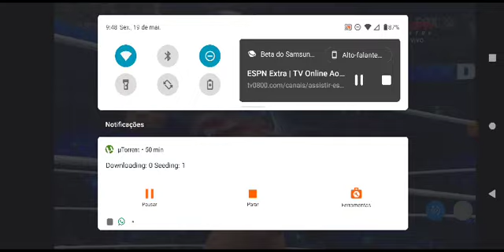Asuka vs Zelina Vega parte 2 - WWE SmackDown 19/05/2023 - wwe em português 2023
WWE Smackdown 19 may 2023 full Highlights - WWE Friday Night SmackDowns Highlight Today 19/5/2023

Forex Crypto Insurance Trading: WWE Smackdown 19 May 2023 Full Highlights HD - WWE Smack Downs Highlights Full Show 19/5/2023 HD - Forex Trading Loan

WWE Smackdown 19 May 2023 Full Highlight - WWE Friday Night Smack Downs Highlight Today 12/5/2023

WWE Smackdown 19 May 2023 Full Highlights - WWE Friday Night Smack Downs Highlights Today 5/19/2023

WWE Friday Night Smackdown Highlights 19/5/23 HD classy buzz
wwe smackdown today highlights Antic Pranks
wwe smackdown highlights this week 19/5/2023 Aditya Exp
wwe smackdown highlights 19/5/2023 We are wwe
wwe smackdown live today 2023 full highlights Hamza iftikhar
wwe highlights smackdown Kumar Pandey
wwe today smackdown highlights
WWE Smackdown live Fox 19 may 2023 full highlights
WWE Smackdown Fox
WWE Smackdown live 19 May 2023 Full Highlights HD
WWE Smack Downs live Fox
wwe smackdown highlights classy buzz
wwe smackdown  classy buzz

wwe wrestlemania 2023 highlights,
WWE wrestlemania 2022 highlights hd,
wrestlemania 2023 highlights,
smackdown highlights,
smackdon highlights,
smackdown highlight,
wwe smackdown highlight,
today smackdown,
wwe smackdown highlight today,
today smackdown highlight,
smackdown this week,
smackdown highlights today,
smackdown highlight today,
today smackdown highlights,
wwe smackdown highlights 19/5/23,
wwe smackdown highlights 19 May 2023,
smackdonlive highlights today,
smackdonlive highlights wrestling reality,
Rampage highlights today,
Rampage highlights this week,
aew rampage highlights today 19 May 2023
aew rampage highlights full show,
aew rampage highlights,
aew rampage highlights this week,
aew rampage highlights today,
wwe aew rampage highlights,
aew rampage highlights classy buzz,
aew rampage highlights amit rana,
wwe aew rampage highlights today,
wwe smackdown live,
smackdonlive highlights,
wwe smack downs highlights this week wrestling reality,
wwe smack downs highlights wrestling reality 2,
wwe smack downs highlights wrestling reality hd,
wwe smack downs live highlights wrestling reality,
wwe smack downs highlights wrestling reality today,
wwe smack downs highlights 2023 wrestling reality,
smack downs highlights today,
smack downs vs raw,
smack downs highlights,
smack downs live full show,
wwe smack down today,
wwe smack downs full show this week,
wwe smack downs full show this week 2022,
wwe smack downs full show this week today,
wwe smack downs full show this week highlights,
wwe smack downs live full show this week 2022,
wwe smack downs live full show this week highlights,
world wrestling entertainment 2022,
wwe raw highlights today wrestling reality

WWE na Fox sports, WWE na Espn extra, Wwe legendado em português Brasil, wwe dublado em português

resumenes de wwe,wwerawhighlights,wwe en vivo gratis,datos curiosos del wrestling,nxt,resumenes de wwe raw español,resumenes de wwe smackdown español,smackdown